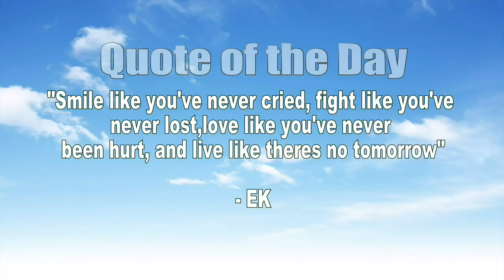October 20th Broadcast